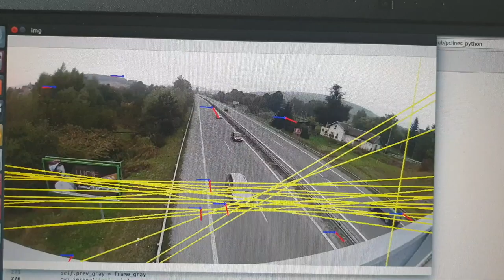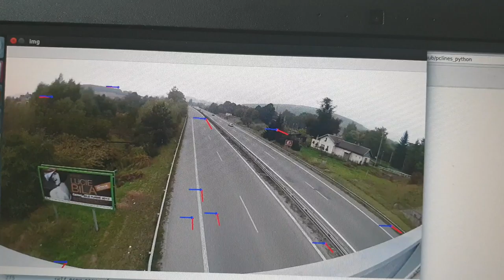diamond space horizon detection.